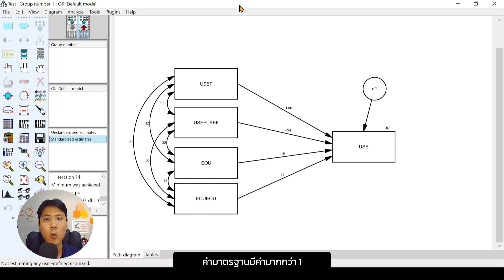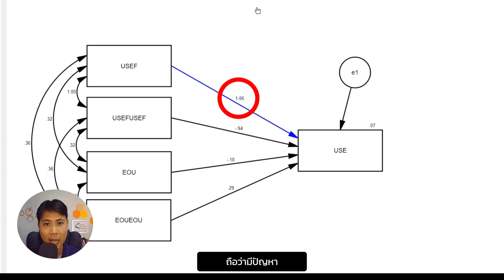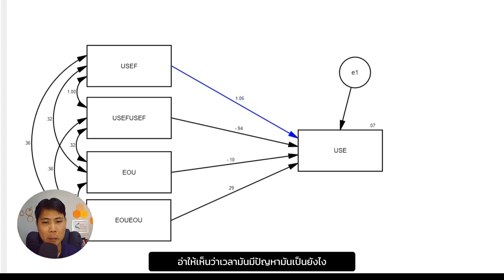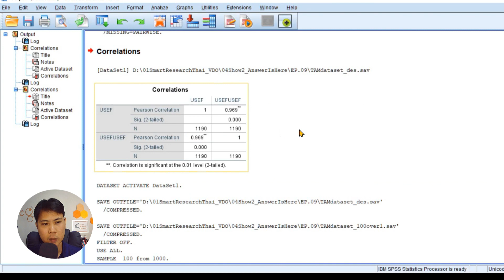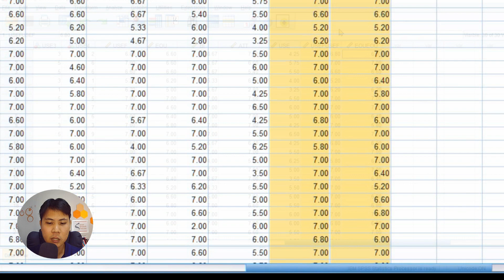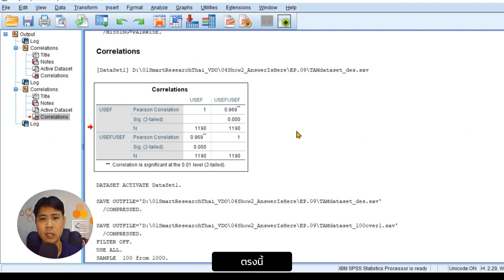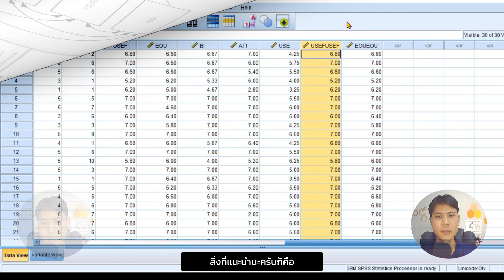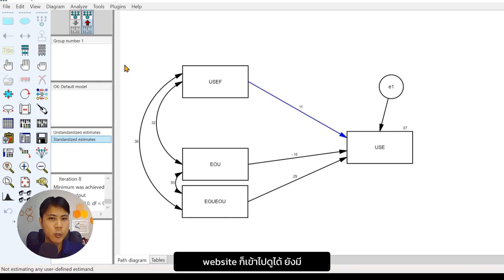Standardized over than 1 แก้ไขอย่างไร AMOS | Answer is HERE EP.9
หลายครั้งที่เจอปัญหารัน AMOS แล้ว ค่าอิทธิพลมีค่าเกิน 1 คำตอบง่ายๆ เลยก็คือ มักจะเป็นเรื่องของ Multicollinearity หรือความสัมพันธ์กันเองสูงเกินไป
คลิปนี้ จะมาแบ่งปันเหตุการณ์สมมติ และแนวทางแก้ปัญหานี้กันครับ
💝ร่วมติดตามได้ทุกช่องทาง